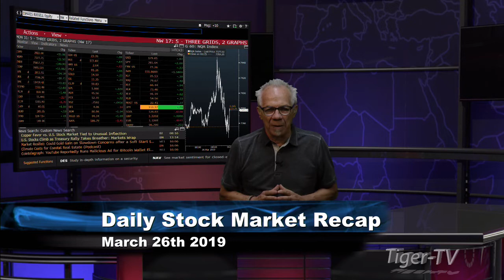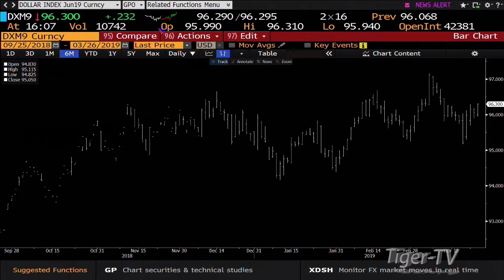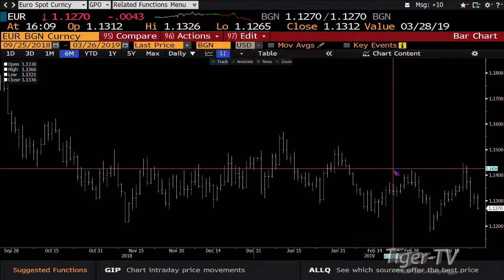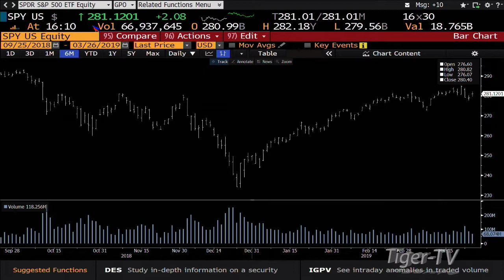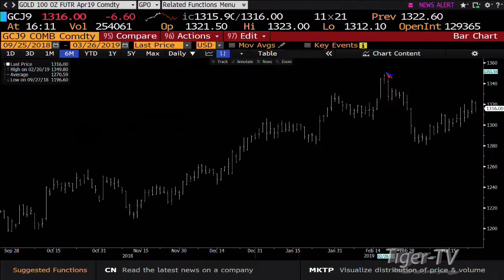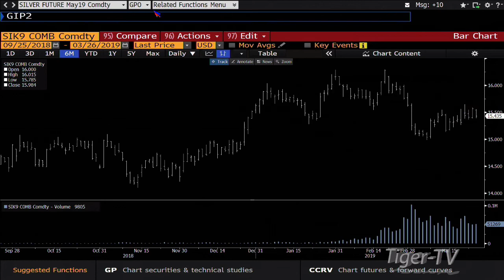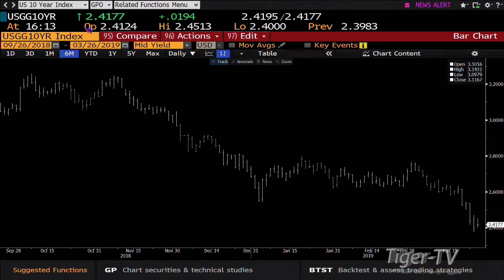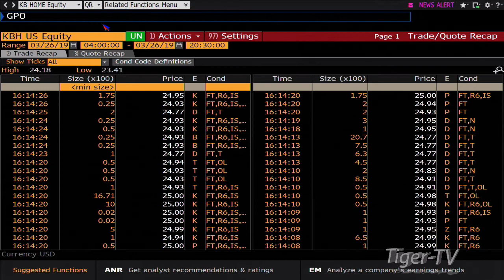March 26th, Daily Market Recap with Tom O'Brien on TFNN